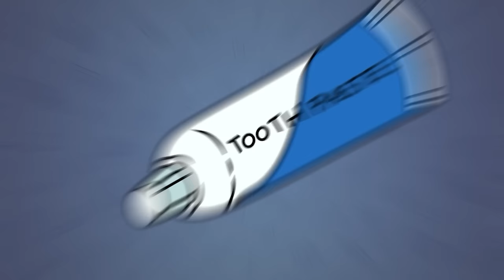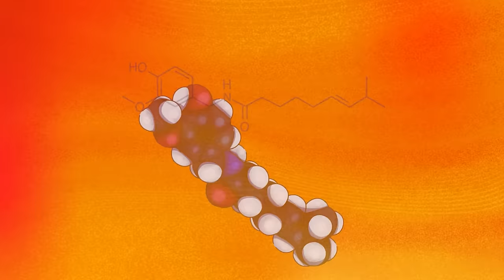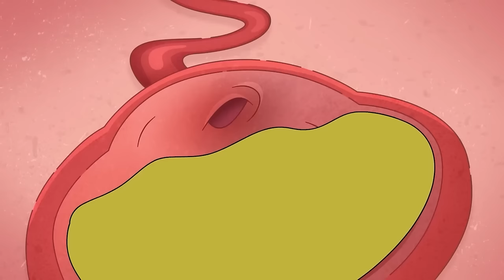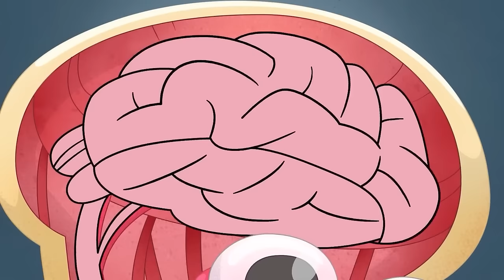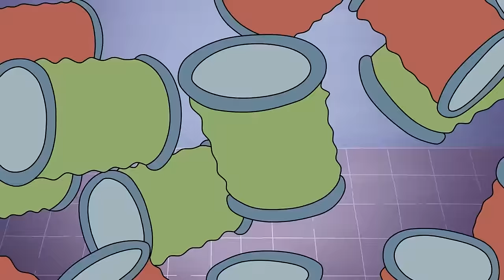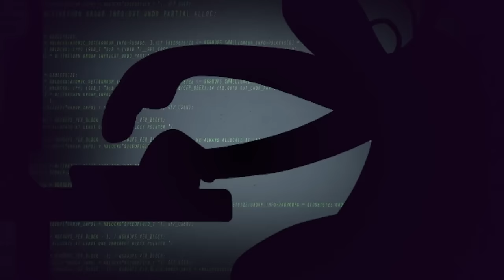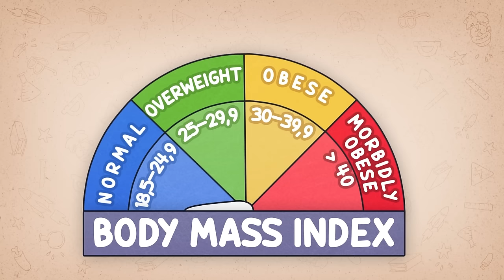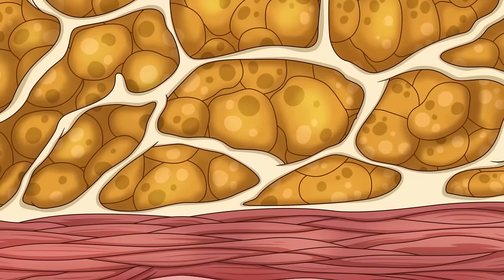Essaie de ne pas Manger ! Les Gens VS la Nourriture